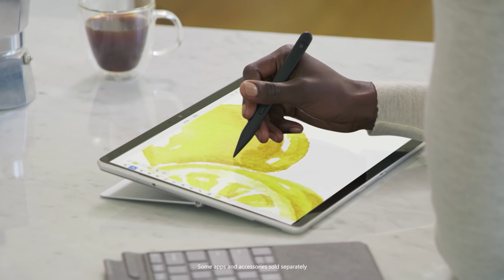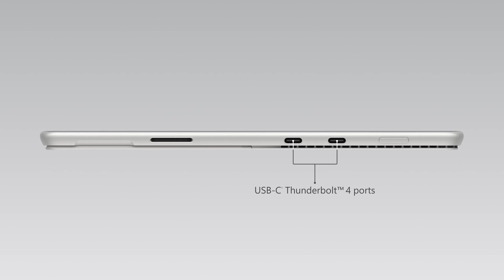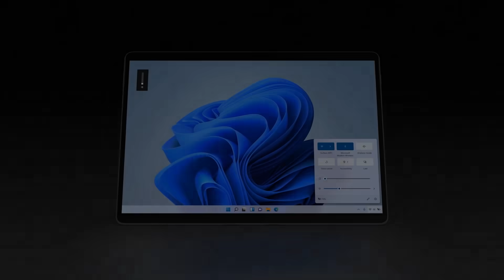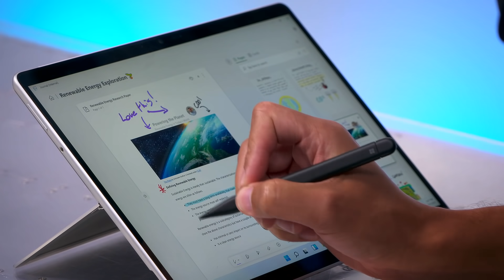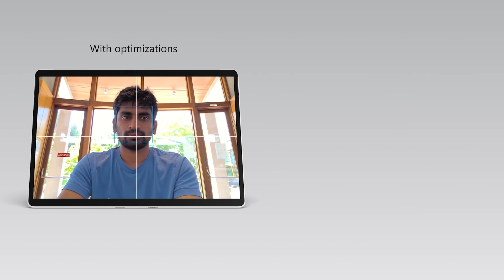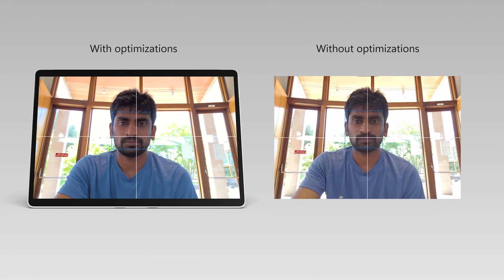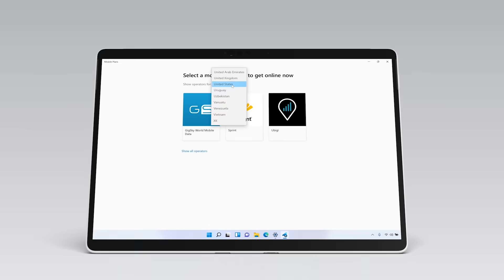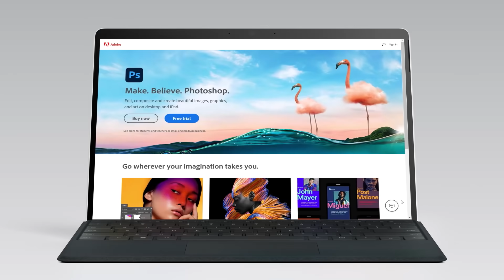Microsoft Surface Pro 8 Hands-on Review + Updates to the Surface 2-in-1 Lineup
Surface Pro 8 is designed to be the most modern expression of the purpose-built, class-defining Surface 2-in-1, now designed for Windows 11. Dave Mitchell, from the team that engineers and designs Surface 2-in-1s, gives an in-depth, hands-on tour of the Surface Pro 8, along with updates to the rest of the Surface 2-in-1 family.

► QUICK LINKS:
00:00 - Introducing Surface Pro 8
00:27 - Review of Surface Pro 8 user experience
00:58 - Performance updates and specs
02:04 - Exterior design and tour
03:29 - Inking experience with tactile feedback and haptics
04:12 - Camera and audio optimizations
05:51 - Internals, connectivity, battery and thermals
07:43 - Updates to Surface Go, Surface Pro X and Surface Pro 7+

Surface Pro 8 was completely redesigned inside and out for the next level of performance and productivity. Its 13" display combines tactile feedback enabled through Windows 11 and the Surface Slim Pen 2 with a 120Hz refresh rate to give the best Surface inking experience to date. It now has two Thunderbolt 4 ports and the latest 11th Gen Intel Core processors. Commercial models now have the option of built-in LTE Advanced with Intel Core i7, i5 or i3 processors.

Beyond the updates to Surface Pro 8, we introduce updates to the rest of the Surface 2-in-1 lineup. Surface Go 3 has been updated to support Windows 11 with more powerful 10th Gen Intel Core i3 and Pentium processors. Surface Pro X is now available with a new WiFi-only option with Windows 11 on ARM, which now supports 64-bit emulation.

Unfamiliar with Microsoft Mechanics? We are Microsoft’s official video series for IT. You can watch and share valuable content and demos of current and upcoming tech from the people who build it at Microsoft.